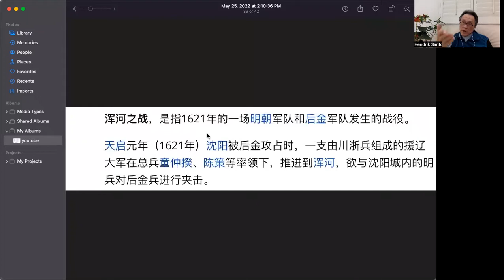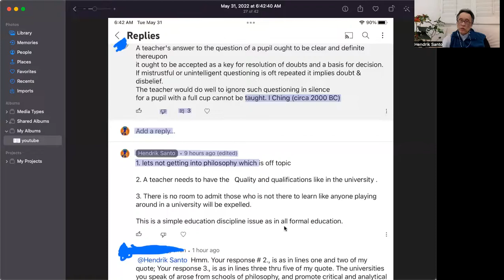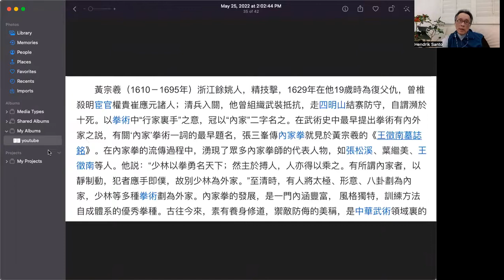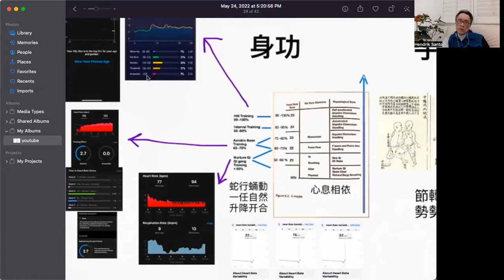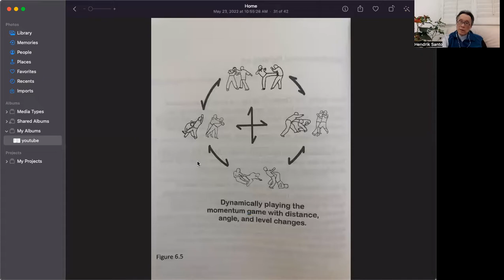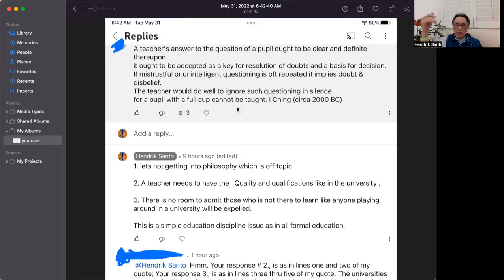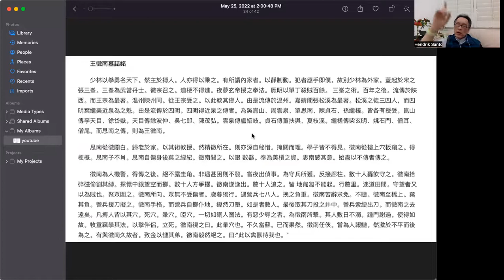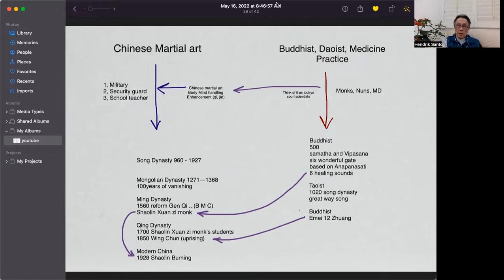Fake Wing Chun kungfu master? malfunction Wing Chun Bong sau? It is a 300 year old virus.